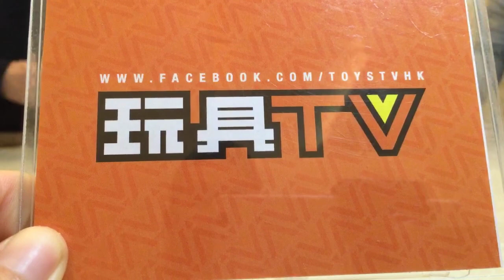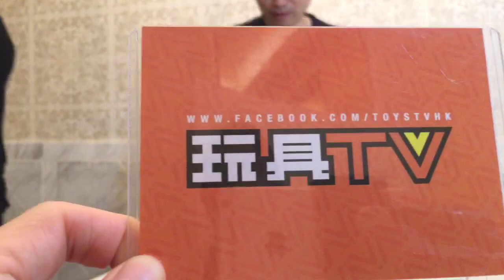「爆玩具」Yell 景品 電動遊戲機108種遊戲 GAME ARK TOYSTV